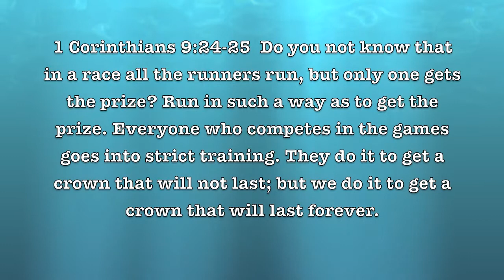NFL Updates Express: 32 in 60 Bears (2012)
Information credited to Wikipedia, ESPN, Bleacher Report, CBS Sports, NFL.com, and NFL Network.